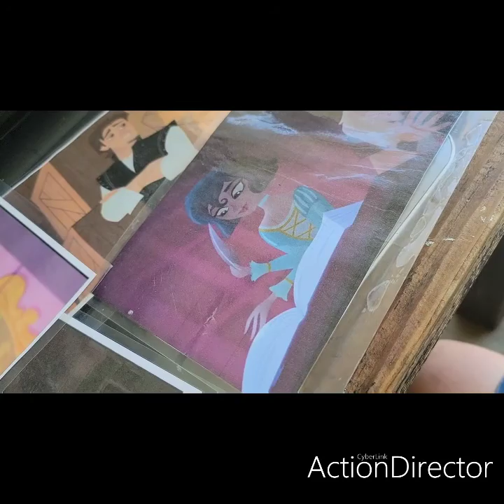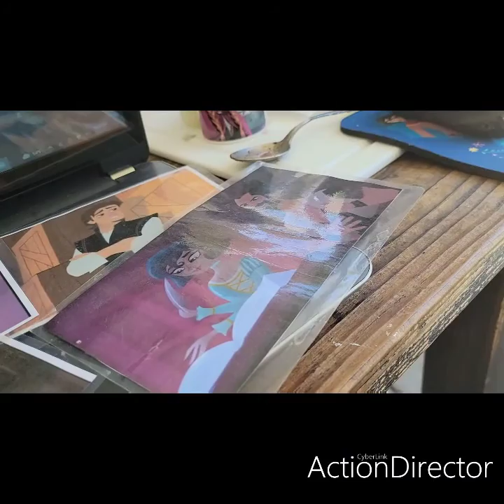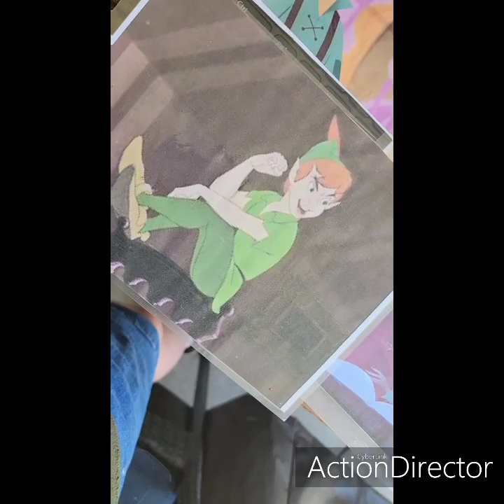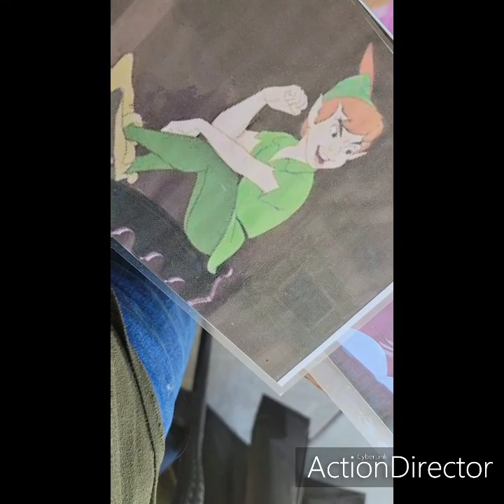after the zoom ends on June 24th 2021